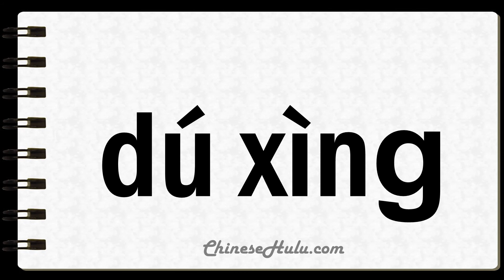How to Say Toxicity in Mandarin Chinese